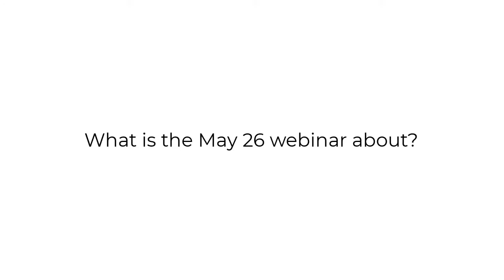ProLink+ Webinar May 26 Commercial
This is our third webinar on Homeowner Assistance Fund (HFA) Deployment and the most anticipated one. In this 90-minute webinar, we are providing a live demo of ProLink+, our technology platform to assist states in their emergency fund deployments. We’ll also touch upon HAF Plan, cyber security, and implementation model and timeline.